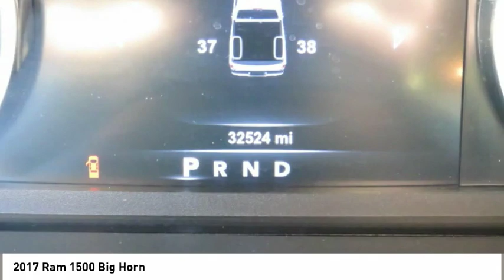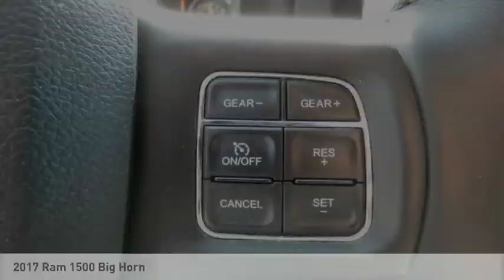2017 Ram 1500 Spartanburg SC C2398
2017 Ram 1500 Big Horn

Benson Hyundai
2550 Reidville Road

ONE OWNER, CRUISE CONTROL, KEYLESS ENTRY, POWER LOCKS, POWER WINDOWS, PREMIUM WHEELS, CLEAN CARFAX/NO ACCIDENTS, CARFAX CERTIFIED.brPriced below KBB Fair Purchase Price!brbrbrMention this advertisement to receive this advertised price.